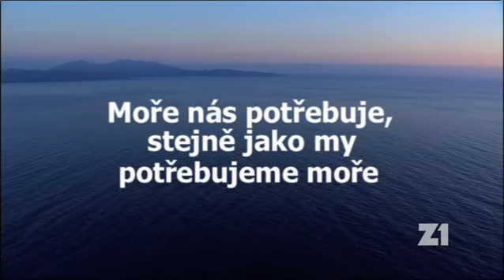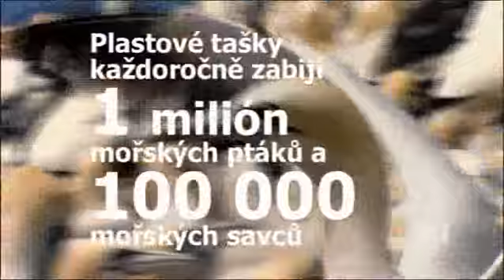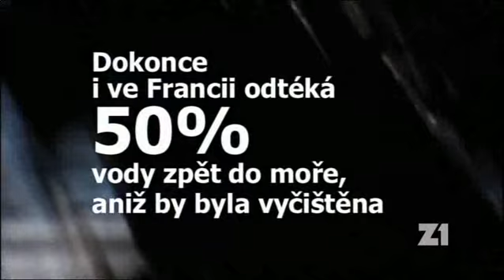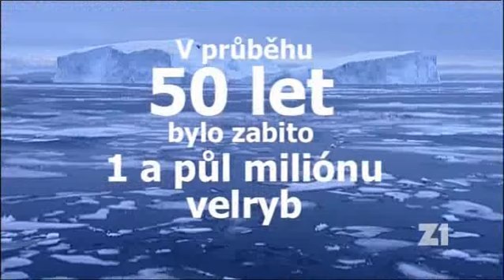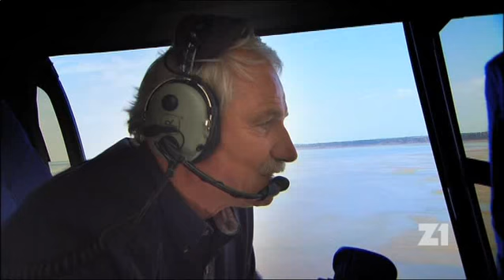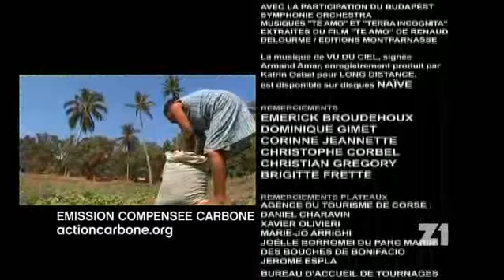Planéta Zem zhora- 6 časť (More potrebuje nás tak, ako my potrebujeme more 2 časť)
Pokračovanie francúzskeho dokumentu fotografa Yann Arthus Bertranda o prírode a o vplyve človeka na ňu. 6. časť nezabudnuteľného dokumentu ktorý sa týka nás všetkých a hovorí o problémoch morí na našej planéte.